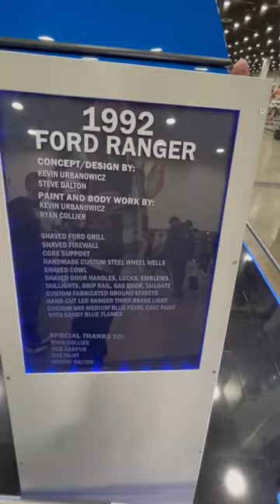1992 Ford Ranger Custom #￼ford